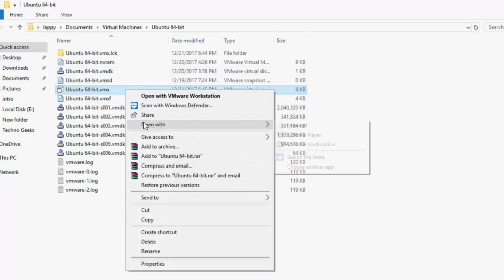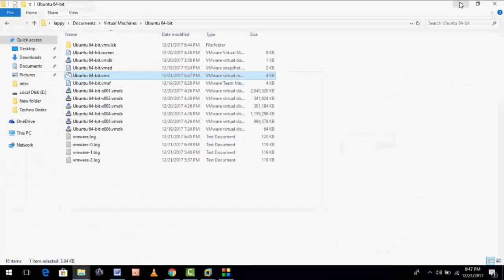How To Fix Vmware Workstation Error Couldn’t Get Vmci Driver Version When Opening Ubuntu in Windows